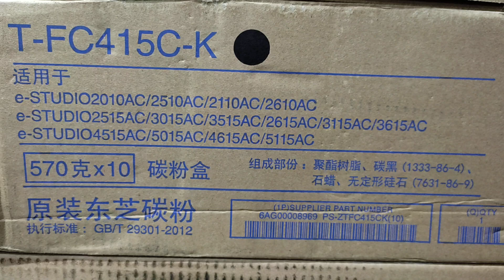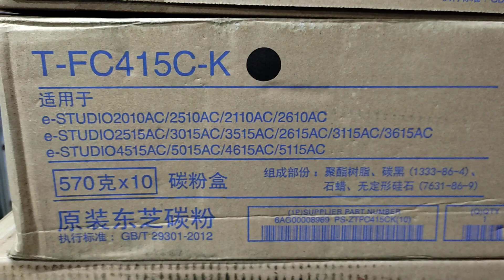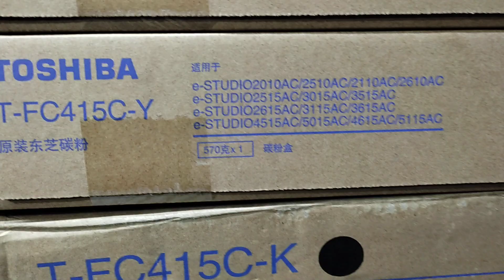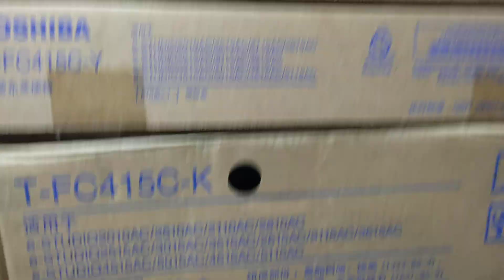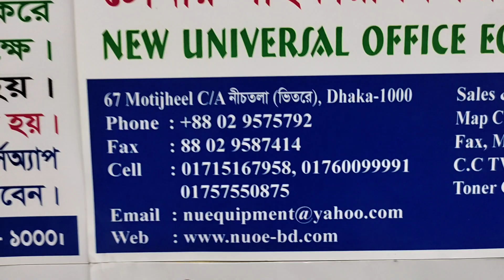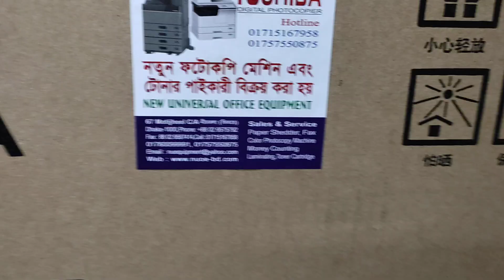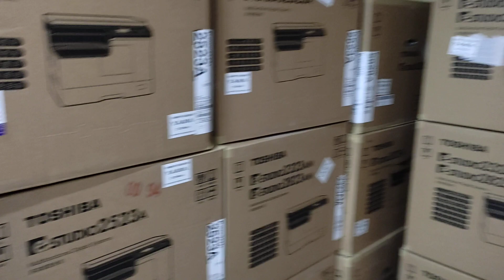Toshiba T-FC415C -KS Toner in Bangladesh। New universal office equipment wholesale 01757550875